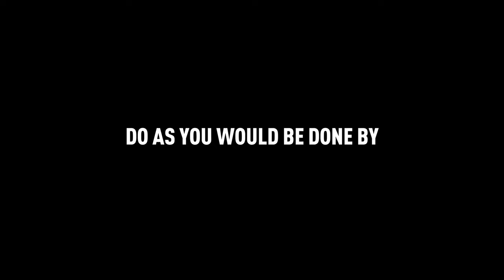Galaxy S23 Ultra: 'Behold' by Sir Ridley Scott – Filmed withGalaxy | Samsung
A short film by world-renowned director-producer, Sir Ridley Scott. The simple storytelling and stunning visuals take viewers on a journey as one young man finds that good things and good behavior are a way out of his dark world. It is truly a sight to ‘Behold’.

*Unauthorized edits or distribution prohibited.